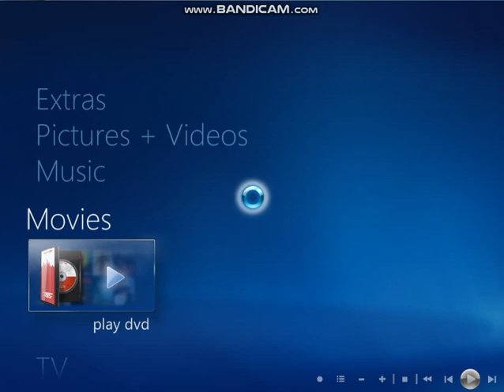Opening to American Gangster 2008 VCD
1.Warning Screen
2.Vision Home Entertainment Logo
3.Disc Info Screen
4.Universal Pictures Logo
5.Imagine Entertainment Logo
6.Scott Free Logo